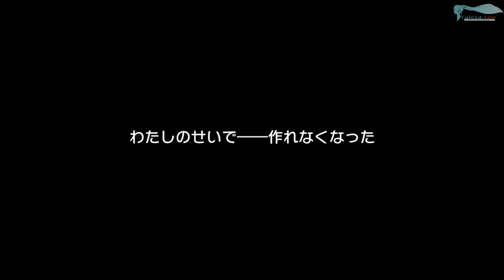Пробуем Project SEKAI COLORFUL STAGE! feat. Hatsune Miku